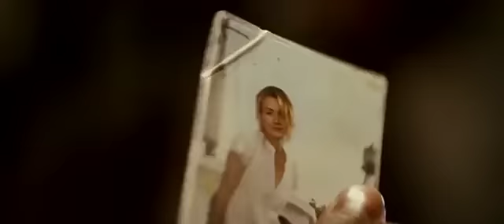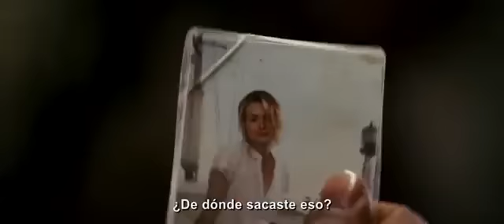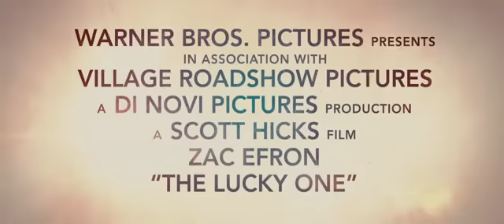Cuando te encuentre - Trailer Subtitulado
El Sargento de Marina estadounidense Logan Thibault (Efron) regresa de su tercera misión en Irak, con el único objetivo que él cree lo ha mantenido con vida—la foto de una mujer que ni siquiera conoce. Al enterarse de que su nombre es Beth (Schilling) y de dónde vive, Logan aparece en su casa y termina trabajando en la residencia canina de su familia. Pese a su desconfianza del principio y a las complicaciones en su vida, el romance surge entre ellos dándole a Logan la esperanza de que Beth pueda ser mucho más que su amuleto de la buena suerte.